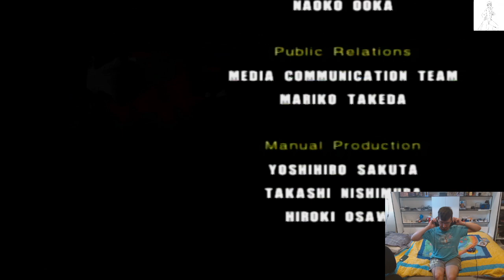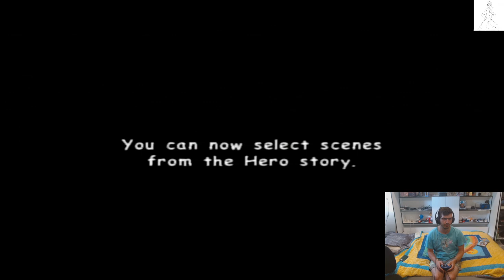Let's Play: Sonic Adventure 2 Battle (GC) | Hero Side Story-Part 9: Time to Slam Dunk it in there!